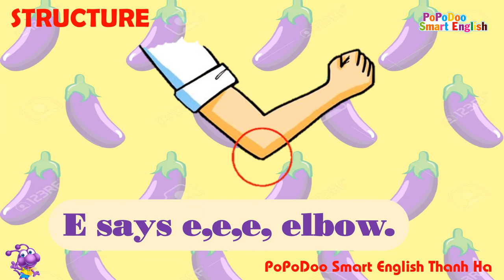TOPIC DAYS OF THE WEEK D1 LESSON 4 (ELBOW, EGGPLANT, FIRE, FATHER)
POPODOO SMART ENGLISH THANH HÀ ( tiếng Anh chuyên biệt cho trẻ  3-15 tuổi)
📷PoPoDoo Thanh Hà: Đường 25-5, khu 1, Thị Trấn Thanh Hà, Hải Dương.